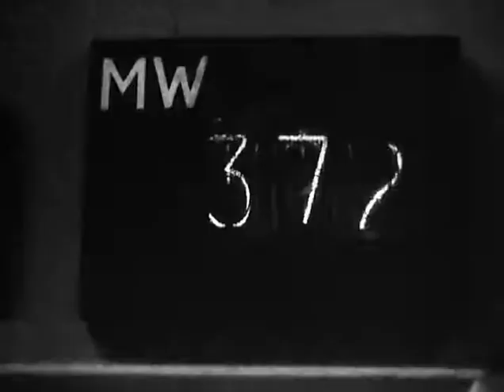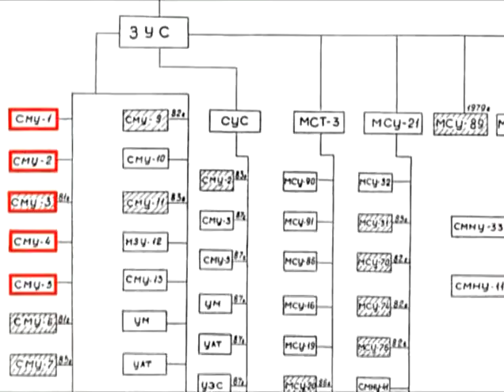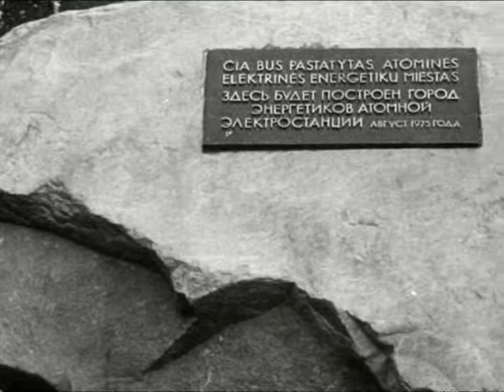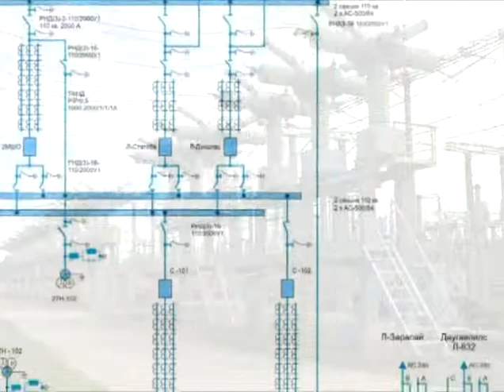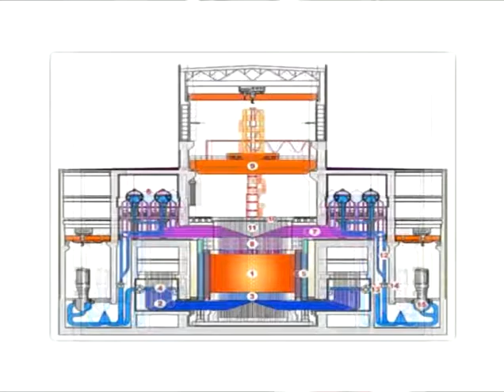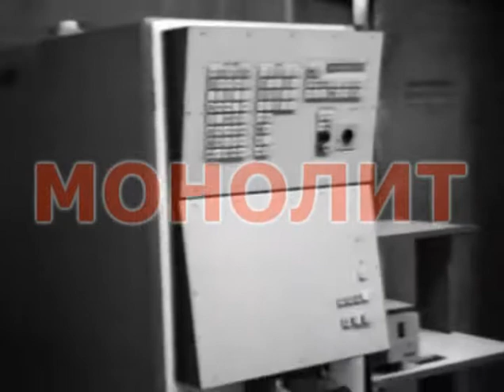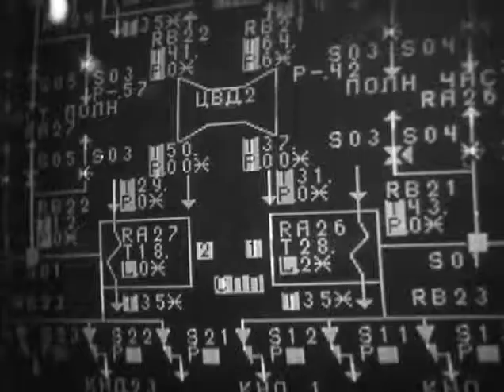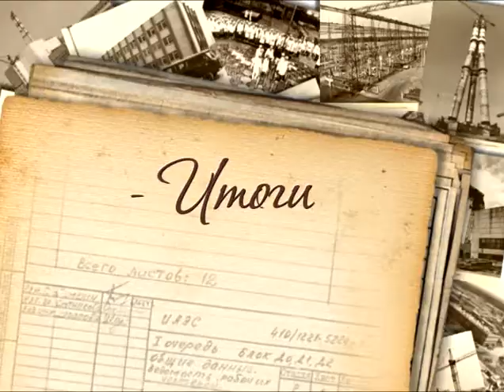Ignalinos atomines elektrines statyba.ru. 1dalis (Stroitelstva.IAES ) 1972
Filmas rusų kalba